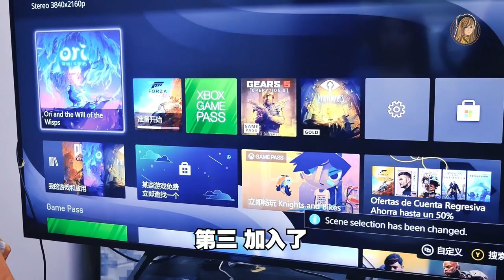Xbox Series X初体验！跟Sony PS5到底哪里不同？谁应该买？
第一次玩Xbox耶耶耶！